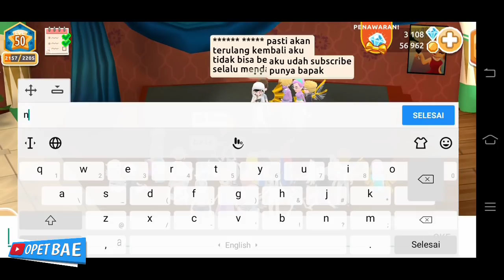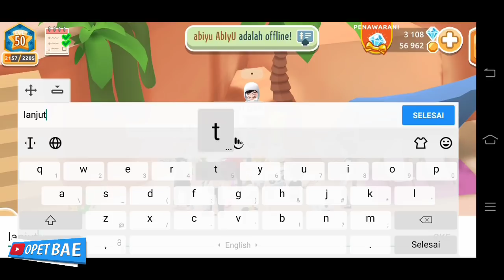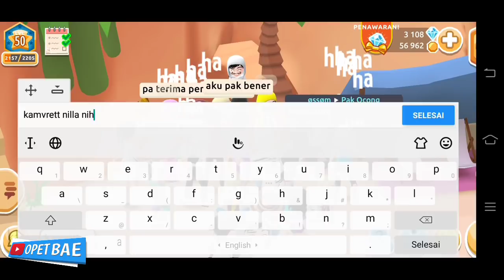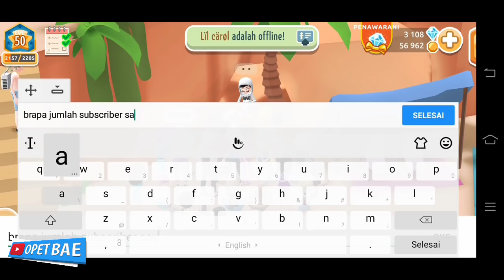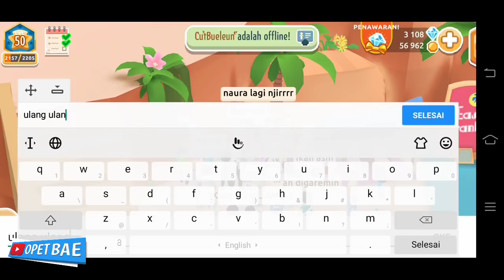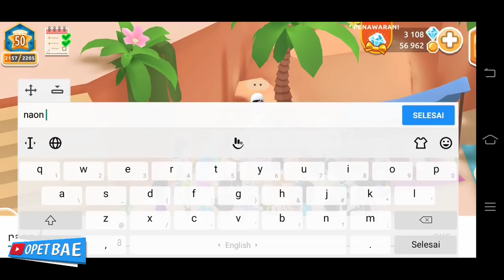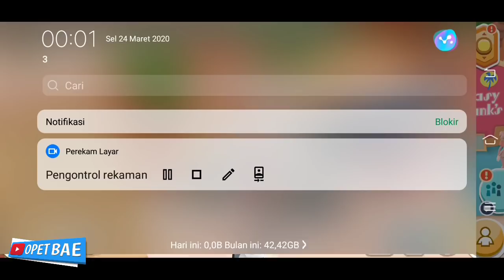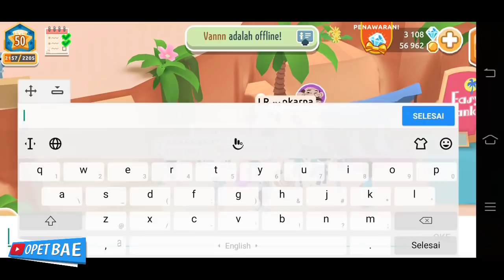Kuis lagi skuy, Seru bet njirrr 🤣 | Hotel Hideaway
Tonton juga video lainnya gan :v

Yo Whatsapp, Facebook, Instagram ,Youtube ,DLL.
Kembali lagi di channel saya okeh .

Wokeh semoga video yang saya buat bisa menghibur semuanya dan khususnya kalian yang nonton hehe ,...

Follow juga ig saya ya (biar bisa swipe up :v)
Okeh santuy...